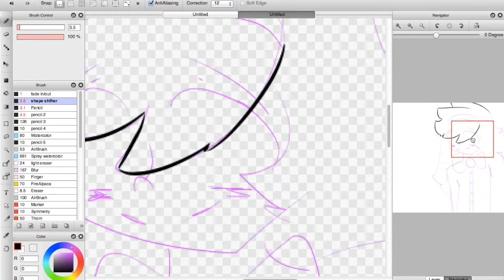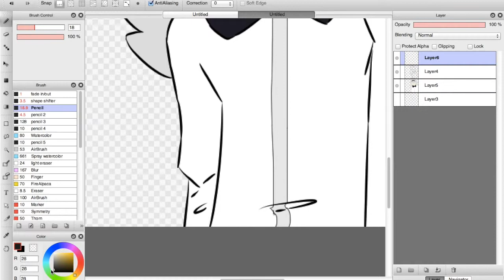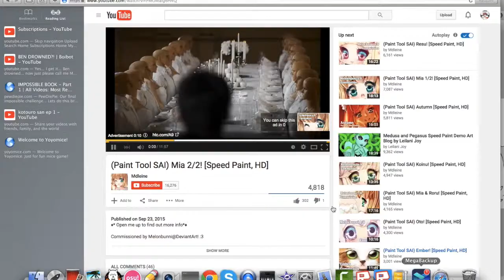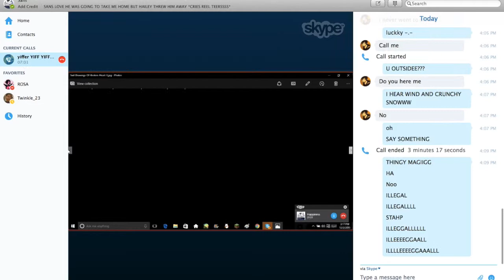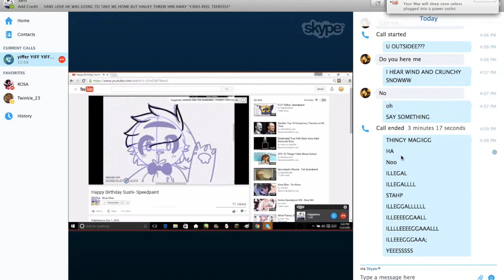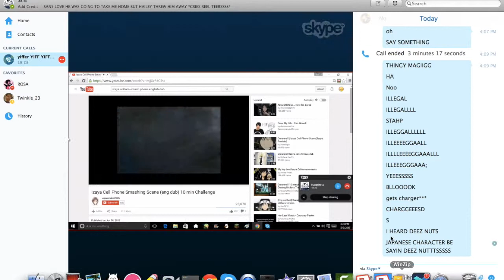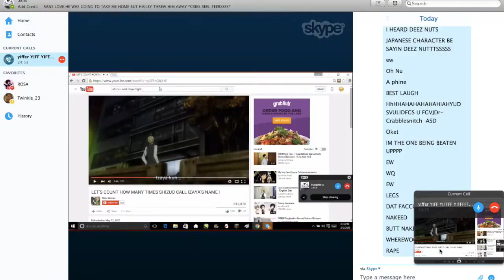speedpaint-human sushi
this is really bad...Why did i even post this? O_O